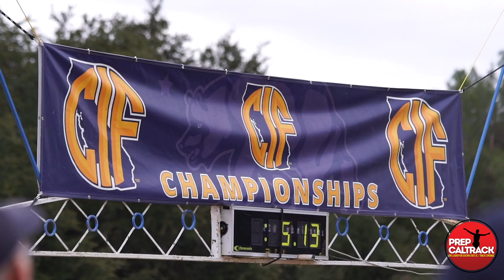Brooke Secreto, CIF-State Division 4 champion from Foothill Tech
Foothill Technology junior Brooke Secreto capped a stellar CIF season by winning the Division 2 state championship at Woodward Park. Brooke covered the 5,000-meter course in 17:34, which helped lead her team to an 8th-place finish! Here's her interview with Jason Eichelberger and Dylan Stewart of PrepCalTrack!